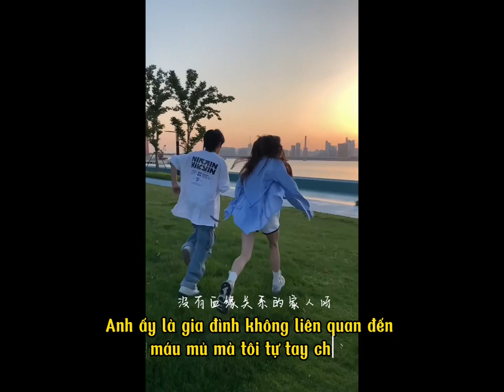[Ep 227][Vlog 2023]Cùng zhangyicheng~林钰珊 Kênh đào Grand Canal-张轶程 lamngocsan 🫰😘😚